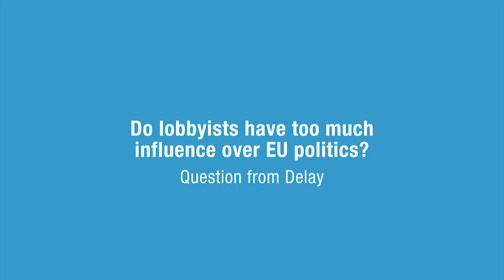Emily O'Reilly answers Delay on lobbyists in the EU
Emily O'Reilly is European Ombudsman